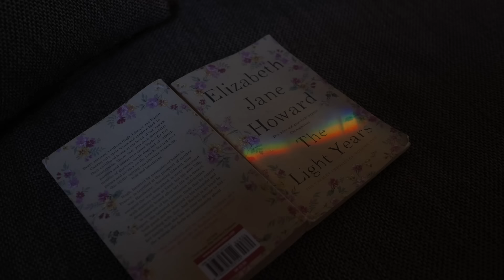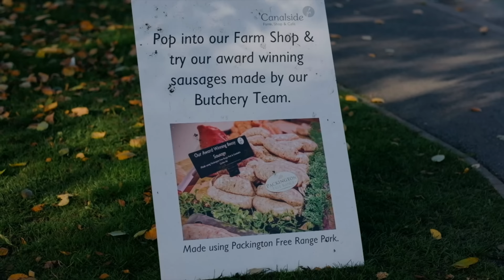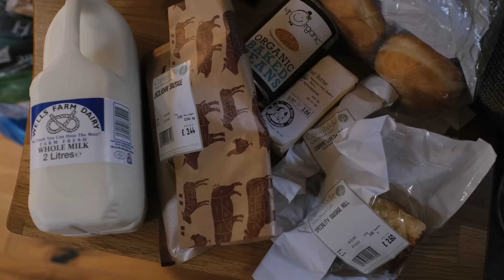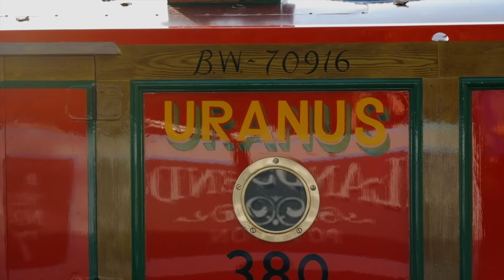Vlog - Learning to slow down - narrowboat life at 3mph, a relaxing cruise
Welcome back to the cruise! Ever so slightly later than hoped as I fell in to the canal last week and lost my glasses, but that's a whole other vlog... In this episode we're passing through the most visually stunning area of our cruise, I absolutely loved these couple of days. Nature, autumnal vibes and a farm shop haul. Oh and I'm a chill person now (maybe).

Thank you for the lovely comments, hope you enjoy!

✨ thank you Andrew Kendall for helping with footage as always.

🧍🏼‍♀️About me:
Hiya, I'm Kris. At the end of 2022 I moved from a flat in London onto a 70ft narrowboat with my boyfriend Andrew and our cat Matilda. This is a diary of that very chaotic little time.

📷 Filming gear stuff:
Main camera
23mm lens
56mm lens
Smaller vloggy camera

Watching the stars - OTE
Inez - Martin Gauffin
Noa's Waltz - Gustav Lundgren Trio
California Sunset - OTE
Something Will Come Out of This - Hanna Lindgren
How Birds Breathe - Cora Zea